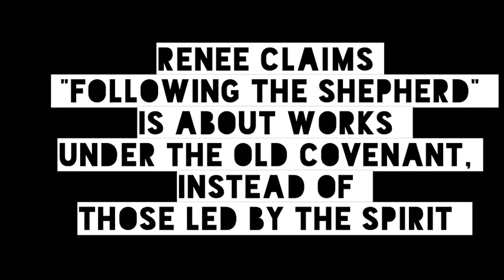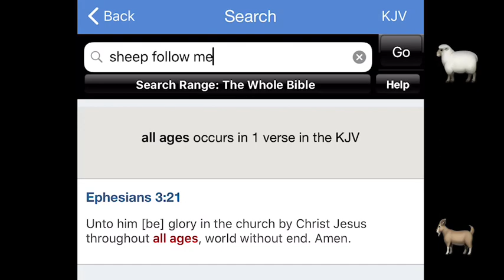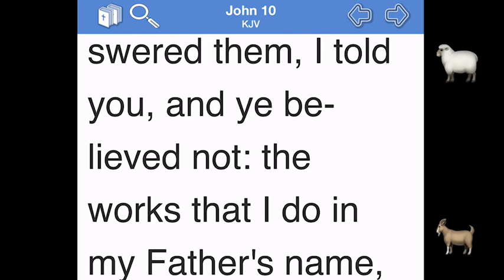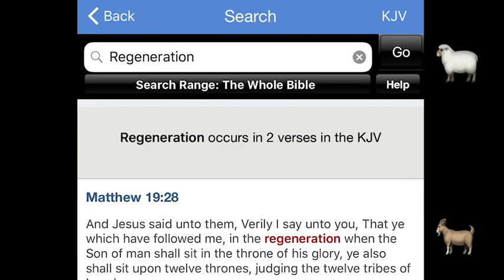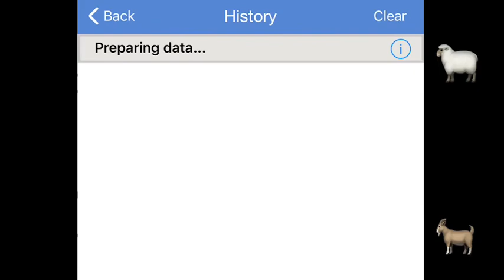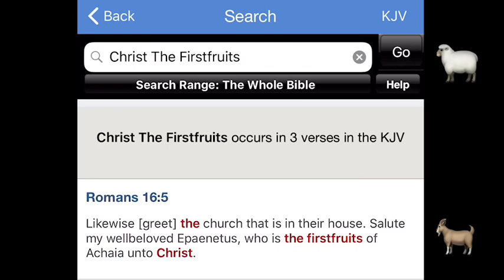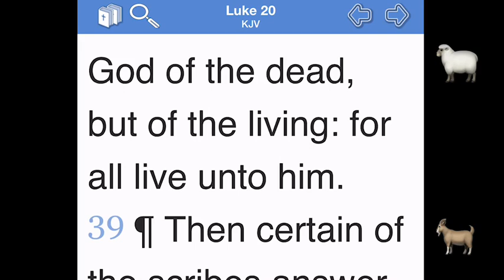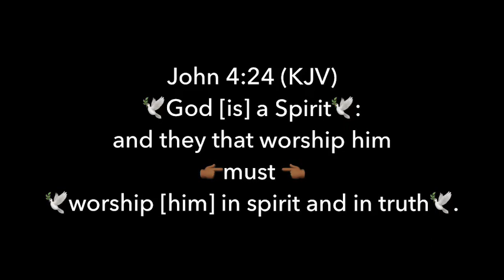Who’s The Flock (WTF), Renee?...The Sheep Are In the Lamb: One Lord, One Faith, One Baptism. 🤯